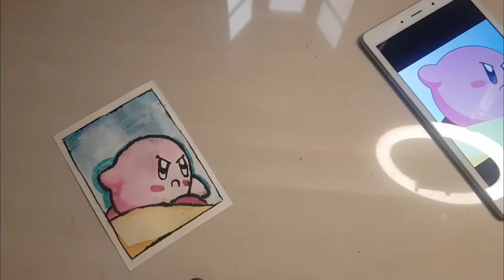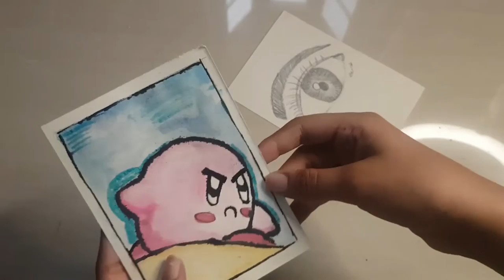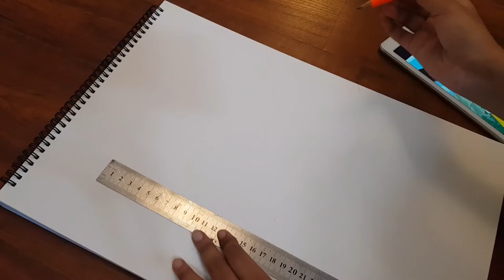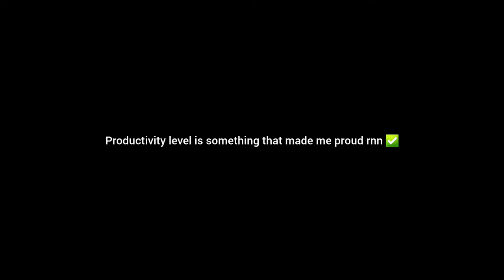✨Paint with Me #2 🎨🧚‍♀️🌻 + v l o g 🔮🎀✨